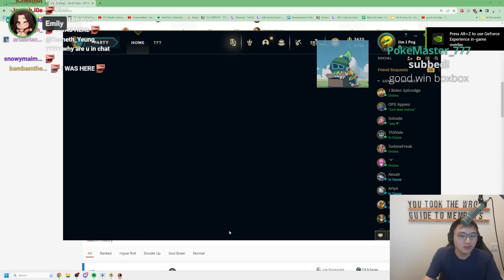Double Trouble Rogue Army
Legend: Poro
Region Portal: Shadow Isles (Thresh's Sanctum)
0:00 — Patch 13.18B
2:18 — Silver Ticket
8:06  — Double Trouble II
14:24 — Harmacist III

Outro:
Nightcore - Destiny (Jim Yosef, Electro-Light, Anna Yvette, Deaf Kev & Tobu)